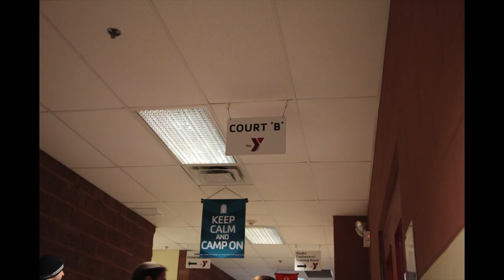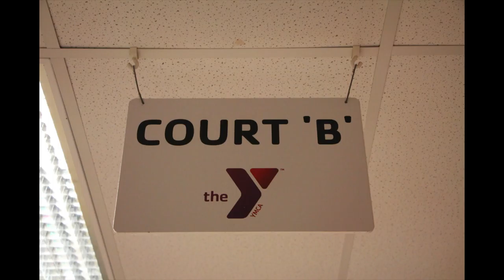Wissam Omar: Day in the life